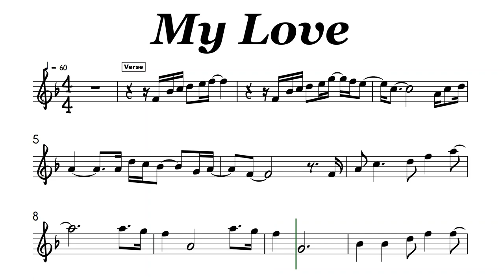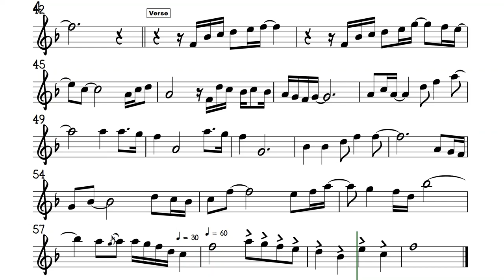My Love I Flute or Violin Sheet Music Backing Track Play Along Partitura Paul McCartney and Wings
My Love
Paul McCartney, Paul McCartney and Wings

And when I go away
I know my heart can stay with my love
It's understood
It's in the hands of my love
And my love does it good
Whoa-whoa-whoa-whoa, whoa-whoa-whoa-whoa
My love does it good
And when the cupboard's bare
I'll still find something there with my love
It's understood
It's everywhere with my love
Whoa-whoa-whoa-whoa, whoa-whoa-whoa-whoa
Whoa-whoa, I love, oh-whoa, my love
Only my love holds the other key to me
Oh-whoa, my love, oh-oh, my love
Only my love does it good to me
Whoa-whoa-whoa-whoa, whoa-whoa-whoa-whoa
Don't ever ask me why
I never say goodbye to my love
It's understood
Whoa-whoa-whoa-whoa, whoa-whoa-whoa-whoa
Whoa-whoa-whoa-whoa-whoa-whoa-whoa-whoa-whoa